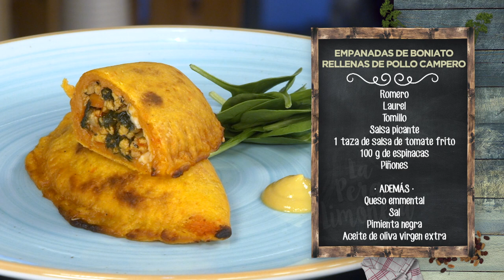EMPANADAS DE BONIATO RELLENAS DE POLLO CAMPERO - LPL PGM 2255 RECETA 2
Ingredientes para 4 personas:
Para la masa, 600 g de boniato cocido, 400 g de harina, sal, pimienta negra y 100 g de mantequilla.
Para el relleno, 400 g de carne picada de pollo campero, 1 cebolla, 2 dientes de ajo, 1 rama de apio, 1 zanahoria, romero, laurel, tomillo, salsa picante, 1 taza de salsa de tomate frito, 100 g de espinacas y piñones.
Además, queso emmental, sal, pimienta negra y aceite de oliva virgen extra.

Elaboración:
Para el relleno, laminar el ajo y dorarlo en una sartén. Añadir el apio, la zanahoria y la cebolla, todo picado fino. Agregar los piñones y las especias: romero, laurel y tomillo. Poner la carne picada y cocinar el sofrito hasta dejar todo bien doradito. Incorporar el tomate, salsa picante al gusto y las espinacas. Terminar de cocinar y dejar reposar.
Cocer los boniatos en el micro, envueltos en papel de cocina húmedo. Cocinar a máxima potencia durante unos 8 minutos, dependiendo del tamaño de los boniatos.
Después, dejarlos templar. Pelar, chafar la pulpa y mezclar con la harina y la mantequilla. Amasar ligeramente, dejar enfriar, hacer bolitas y chafarlas entre dos papeles de horno aceitados.
Rellenar las obleas de masa de boniato con el guiso de pollo. Poner también un poco de queso emmental rallado. Cerrar las empanadillas, sellarlas con el tenedor, pintarlas de aceite de oliva virgen extra y hornear a 210º durante unos 20 minutos.